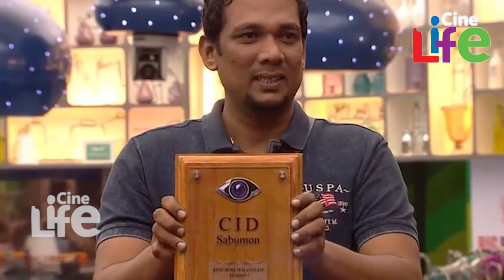ബിഗ്‌ബോസിലെ ഉള്ളുനീറ്റിയ അനുഭവം പറഞ്ഞ് സാബുമോന്‍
മോഹന്‍ലാല്‍ അവതാരകനായി എത്തിയ പരിപാടിയാണ് ബിഗ്‌ബോസ് റിയാലിറ്റി ഷോ. തമിഴിലും ഹിന്ദിയിലും ഏറെ പ്രേക്ഷക പ്രീതി ആര്‍ജ്ജിച്ച ഷോ മലയാളത്തില്‍ ആദ്യം അവഗണിക്കപ്പെട്ടെങ്കിലും  പിന്നീട് പ്രേക്ഷകര്‍ ഏറ്റെടുക്കുകയായിരുന്നു. പ്രേക്ഷകര്‍ക്ക് പരിചിതരായവരും അല്ലാത്തവരുമായ നിരവധിപേരാണ് ഷോയില്‍ പങ്കെടുത്തത്. തരികിട സാബു എന്നറിയപ്പെചുന്ന സാബുമോനാണ്  മത്സരത്തില്‍ വിജയി ആയത്. ഇപ്പോള്‍ ബിഗ്‌ബോസിനു ശേഷമുളള തന്റെ ജീിവതത്തെക്കുറിച്ച് സാബുമോന്‍ വ്യക്തമാക്കിയിരിക്കയാണ്.

ചാനല്‍ ലോകത്തെ പുതുപുത്തന്‍ വാര്‍ത്തകളും സെലിബ്രിറ്റീസിന്റെ വിശേഷങ്ങളും ഉടനടിയറിയാന്‍ സബ്സ്‌ക്രൈബ് ചെയ്യൂ സിനി ലൈഫ്. ഒപ്പം അടുത്തുള്ള ബെല്‍ ബട്ടണ്‍ കൂടി ക്ലിക്ക് ചെയ്താല്‍ ഞങ്ങള്‍ വീഡിയോ അപ്ലോഡ് ചെയ്യൂന്ന ഉടന്‍ തന്നെ നിങ്ങള്‍ക്ക് നോട്ടിഫിക്കേഷന്‍ ലഭിക്കും.